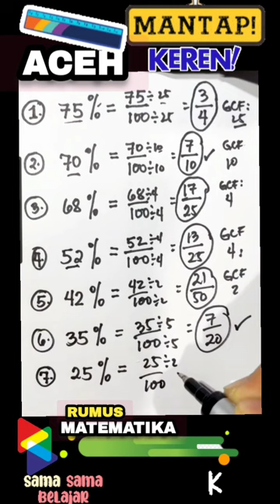MATEMATIKA | Cara Mudah Selesaikan PR Persen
Hai Guys